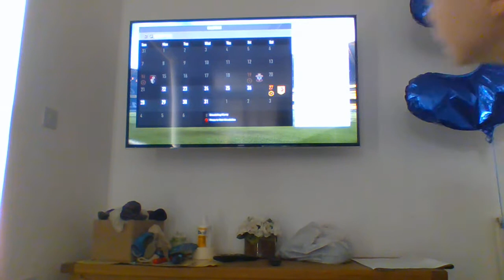WHAT POSITION WOULD MAN U FINISH IN A WHOLE SIMULAED SEASON???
WHAT POSITION WOLD THEY FINISH IN???